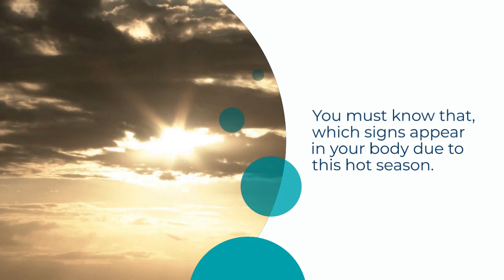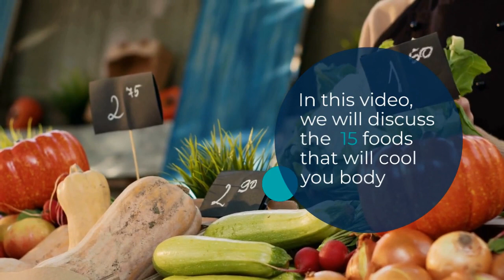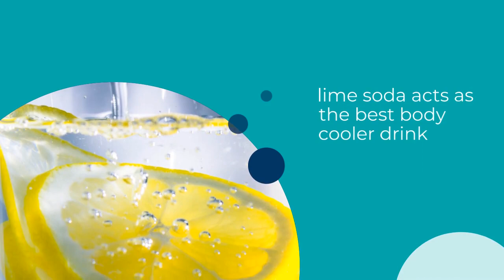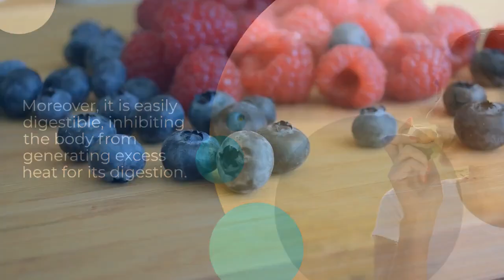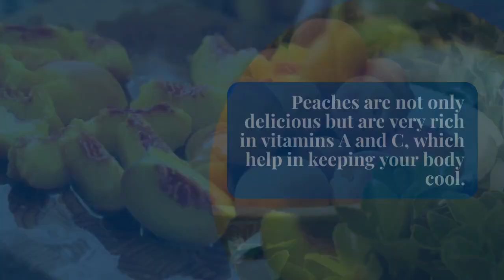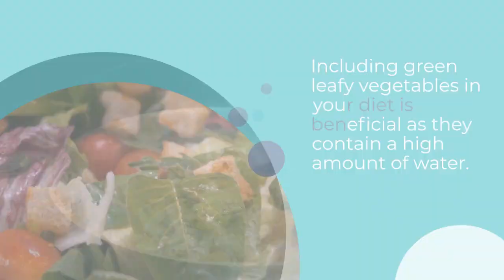15 foods to reduce body heat ǀ body cooling foods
Hi everyone!
Welcome to the world of health. The sun is too hot results in body heat this summer and how we can save from body heat or sunstroke due to scorching sun. In this video, explain the 15 foods to reduce body heat during this summer.  These 15 foods will help you to keep the body cool and will act as body-cooling foods. By using these foods, we can save from the intense heat of the sun and sunstroke.

Chapters:

yogurt: 1:43
Lemon Drink: 2:03
Sugarcane Juice: 2:27
Lassi: 2:48
Mint: 2:59
Watermelon: 3:12
Banana: 3:24
Avocado: 3:38
Berries: 3:56
Melon: 4:12
Peaches: 4:27
Cucumber: 4:46
Fresh Vegetables: 5:02
Green leafy vegetables: 5:15
Onion: 5:29
Conclusion: 5:39
Thanks: 6:01